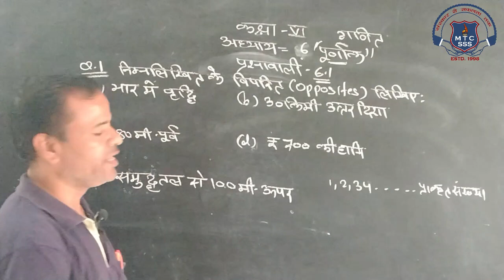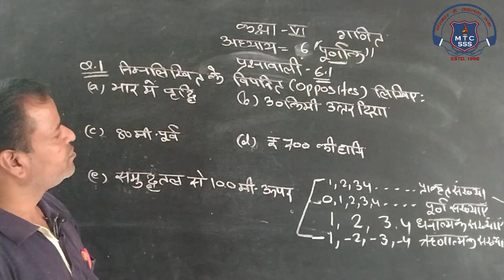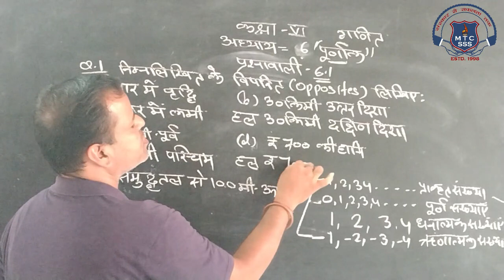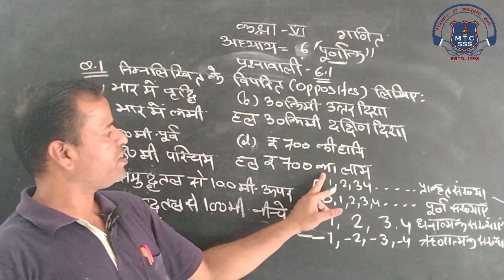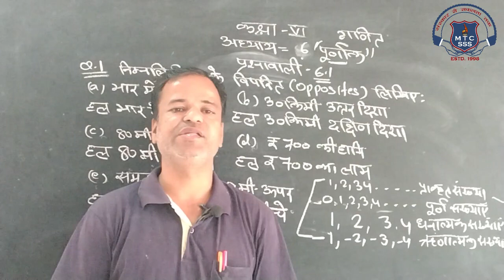6th Math 09 Sep 2021